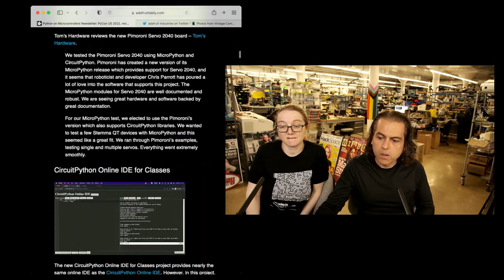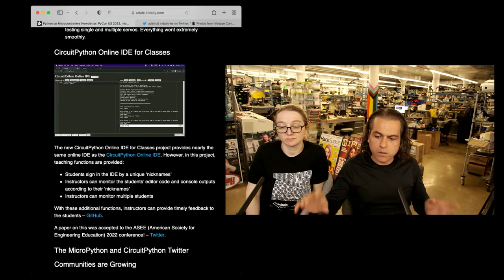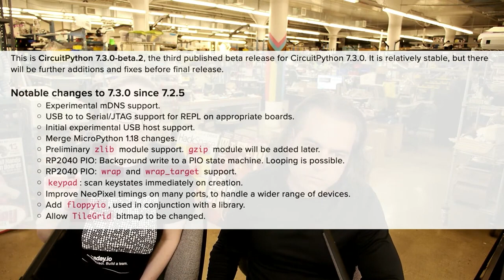Python on Hardware weekly video 178